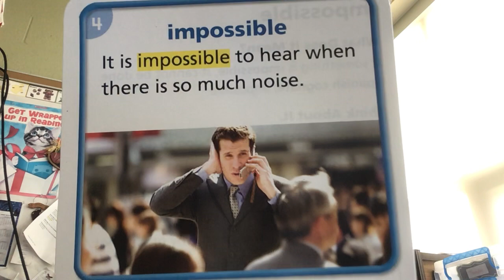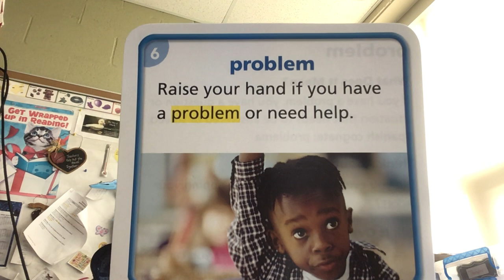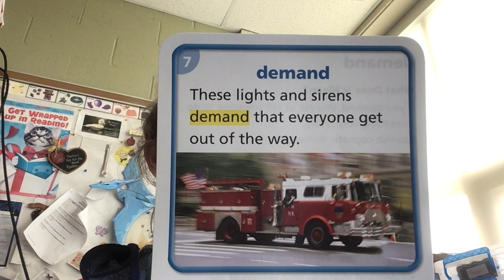Click, Clack, Moo Vocabulary Review #2 (02/17/2021)